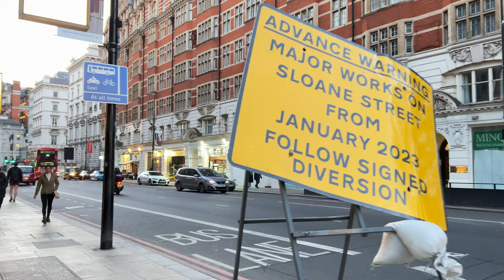London City Walk, Walking London Posh Areas, Hyde Parker Corner, Knightsbridge, Belgravia.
England, London Walking in Winter, City Walking tour.  We will walk from Hyde Park Corner to Knightsbridge, Belgravia. Fully shot in 4K HDR we will continue to explore the decorations in the rest of Central London..